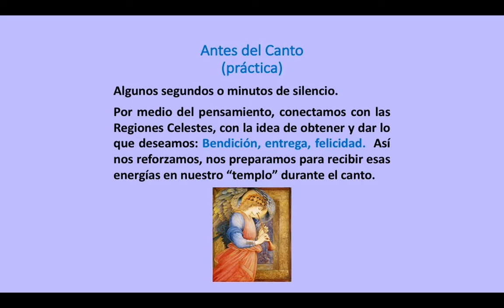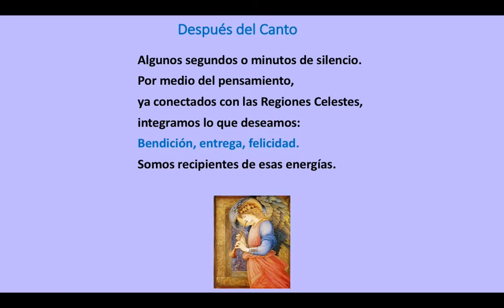Bendice, alma mía, al Señor_práctica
Video de práctica para el Canto.
Incluye las energías fundamentales en que nos concentramos antes, durante y después del Canto.
En el uso de la ciencia iniciática existe un momento previo, de preparación, de recogimiento y conexión con aquellas fuerzas que vamos a invocar y manifestar (cantar).
Ya preparados se canta con en ese estado, de concentración, de entusiasmo y de entendimiento de lo que se realiza.
La tercera parte, posterior al canto, vuelve a ser de recogimiento, con la intención de absorber las fuerzas que hemos movido.
El canto, es una actividad, herramienta o trabajo del discípulo cuyo principio es el corazón, el cuerpo emocional; cuyo ideal o dirección es la felicidad, el calor; cuyo alimento riega nuestros sentimientos; cuyo fruto o pago es el Amor.

Blagoslavjaj, duse moja, Gospoda
Video para práctica de la letra y sentido del canto.
Lista: Practiquemos los Cantos de la Fraternidad.